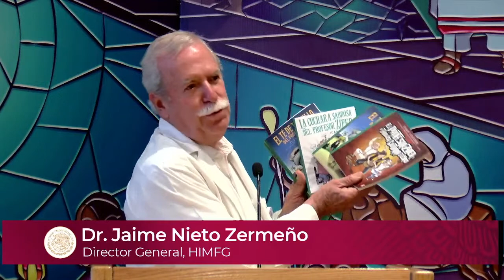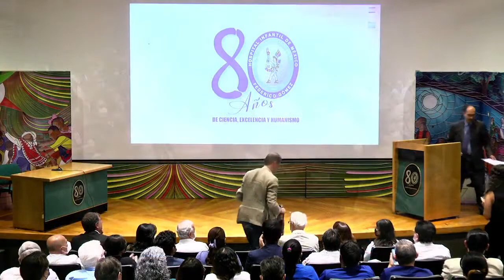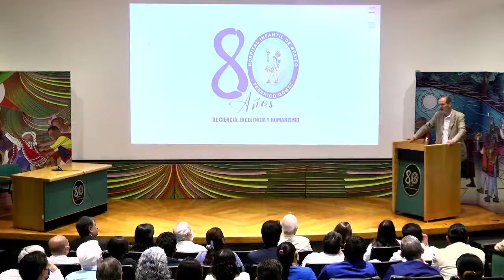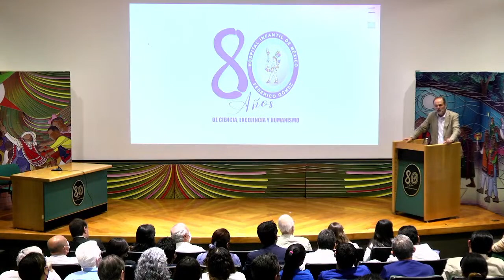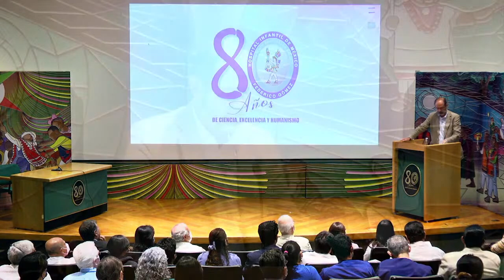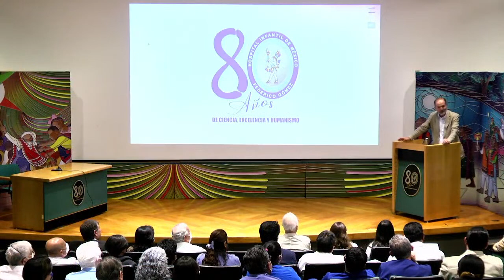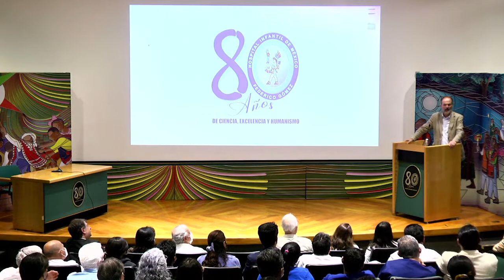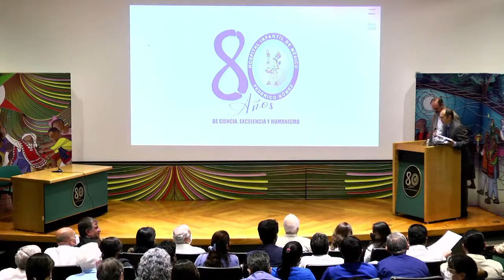Juan Villoro: La importancia de la lectura infantil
Track Name: "Fashion Synthwave" is a synthpop music with colors of retro song structure and nostalgic guitar melody. Cinematic and inspiring.